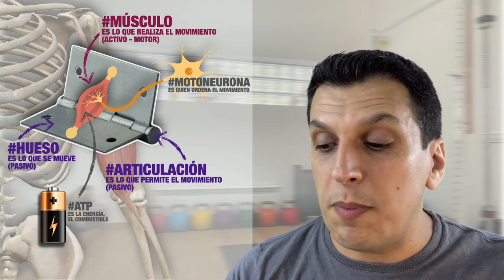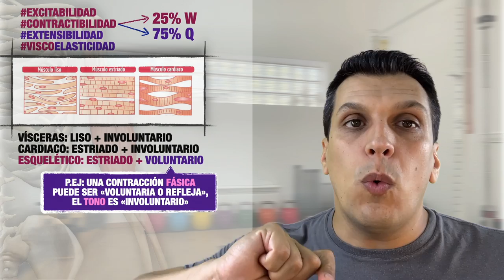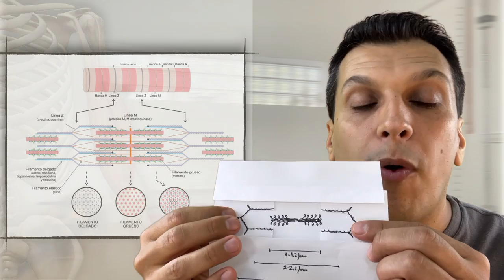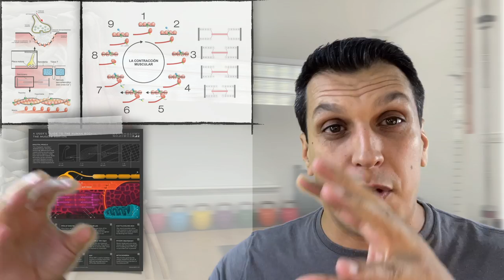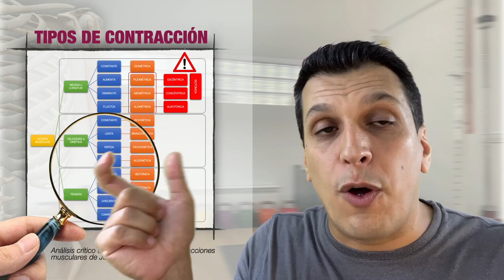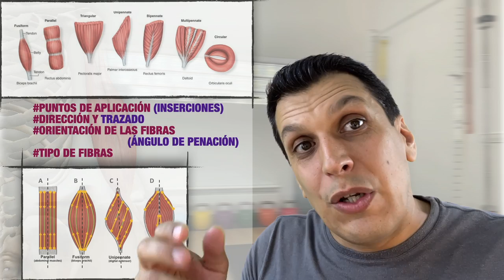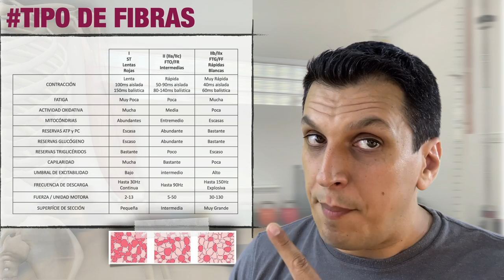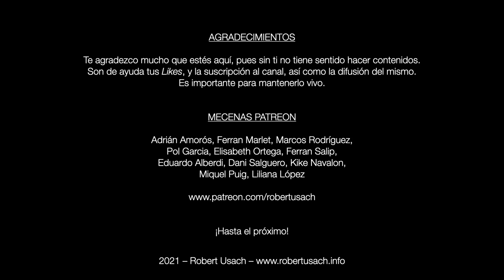EL MÚSCULO Y LA CONTRACCIÓN MUSCULAR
En este vídeo aprenderás cómo funciona la contracción muscular.
Seguimos con conceptos básicos de Anatomía e introducimos la Fisiología de la contracción muscular, funciones del músculo, tipos de contracción y tipos de fibras.

En este vídeo se usan capturas de un vídeo del canal de La Hiperactina (@lahiperactina así como capturas de Visible Body

Patreons:
Adrián Amorós, Ferran Marlet, Marcos Rodríguez,
Pol Garcia, Elisabeth Ortega, Ferran Salip, Eduardo Alberdi, Dani Salguero, Kike Navalon, Miquel Puig, Liliana López